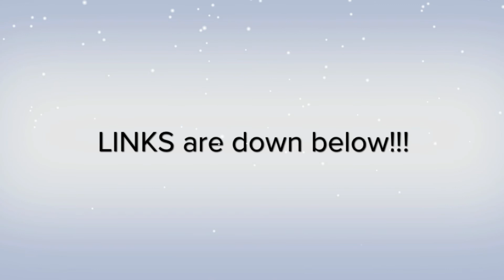Clinique Giveaway Winner is... and Last Day of Vlogmas ❅ Vlogmas 2013 Day 29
READ ME!!!